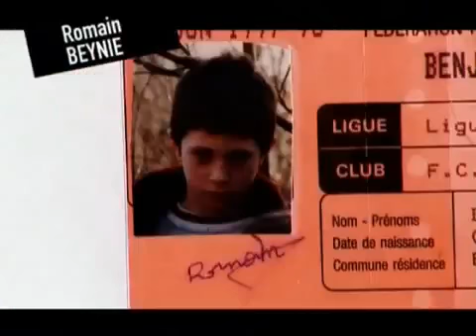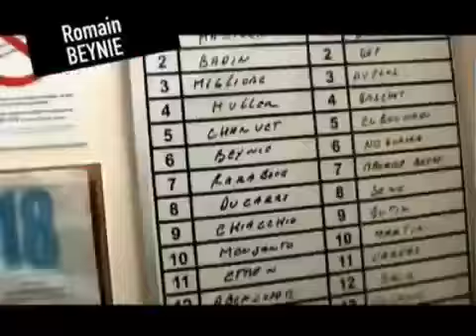Presentation BEYNIE Romain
the ultimate soccer scouting tube! Join Now! It is totally Free! Find young football/soccer Players, contact Them! Promote Player career, all 100% Free!